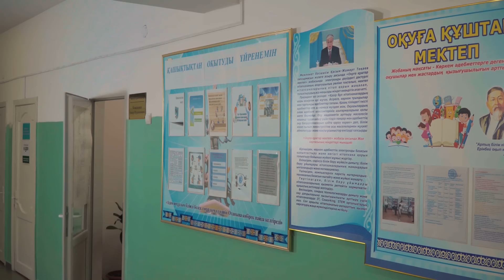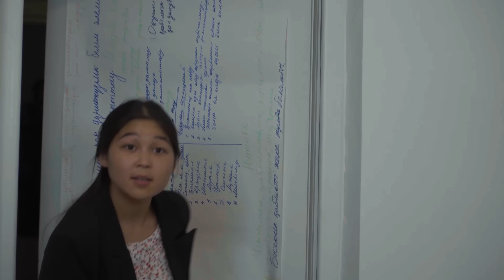Директор 3 бөлім | ДиRECтор 3 cерия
🏛ALPHA ACADEMY - білім беру гранттар орталығы!

Әлемнің ТОП-100 университеттеріне оқуға түсуге көмектеседі.
1100-ден астам студенттері, шетелдің үздік университеттеріне грант иеленген.

Сонымен қатар онлайн/оффлайн дайындық курстары бар (Ағылшын тілі, IELTS, SAT, Математика, Физика, ҰБТ)

📲сілтемелер арқылы байланысқа шық👇🏼

Режиссер: Атхам Сайдуллаев
Қоюшы оператор: Рамазан Мырзатайулы
Монтаж режиссері: Рамазан Мырзатайулы
Идея авторы: Мақсат Бегімхан, Абдинур Сұлтанғалиев
Сценарист:  Медет Жаңабай, Манас Жарылқасынов, Асқар Уразбаев